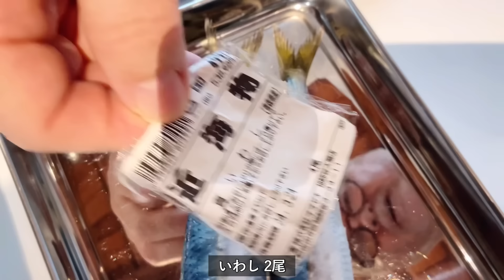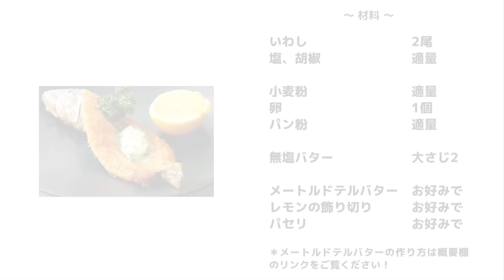#1195『魚のアングレーズ風』いわしにパン粉を纏わせて！クラシックで華やか♪〜新エスコフィエシリーズ〜｜Chef Kiyomi MIKUNI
エスコフィエのレシピ本にも、昔からの調理の教科書にも載っているクラシックな一皿！お魚を背側から開いてイギリス風に焼き上げた、シンプルで簡単なお料理です♪フランスでは鱈に似た白身魚を使いますが、今回は手に入りやすい「いわし」で！！

魚のアングレーズ風
Sardine à l’anglaise

いわし　　　　　　　　2尾
塩、胡椒　　　　　　　適量

小麦粉　　　　　　　　適量
卵　　　　　　　　　　1個
パン粉　　　　　　　　適量
無塩バター　　　　　　大さじ2

メートルドテルバター　お好みで
レモンの飾り切り　　　お好みで
パセリ　　　　　　　　お好みで

▼飲物▼
クラシック コレクション シャルドネ
Classic Collection Chardonnay
南アフリカブドウ栽培家協同組合
K.W.V
南アフリカ　西ケープ州

▼チャプター▼
00:00 オープニング
00:57 材料紹介
02:36 いわしの下準備
07:39 いわしをパネします
09:12 いわしの火入れ
11:33 盛りつけ
12:11 試食
13:25 飲物
14:36 材料表

✅レシピの料理を投稿するときは「つくれば三國」のタグつけていただくと、シェフも拝見できます♪

▼撮影場所
四谷 harista
撮影場所は四ツ谷駅徒歩3分のキッチン付き撮影スタジオです。
築50年の旅館をリノベートした空間は、梁がむき出しになった天井と白壁、グリーンが生み出すシンプルなデザイン。館内にはA～Dまでの4つのスタジオがあるほか、併設してセントラルキッチンや本格的なバー、メイクルームなども備えています。
★トーク編は併設している会員制のバーをお借りしています。レシピ撮影はAスタジオからお届けいたします！